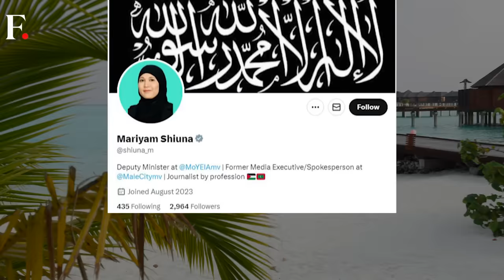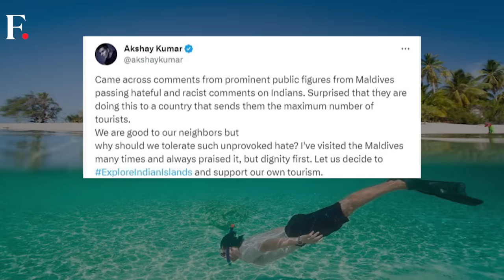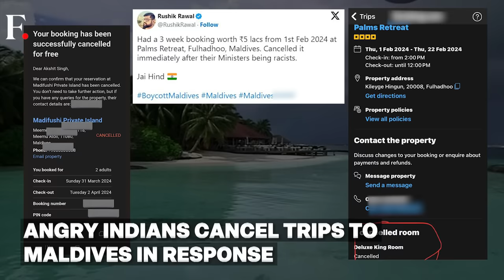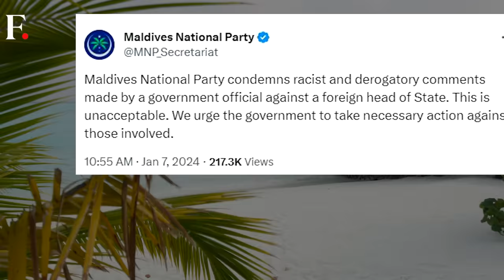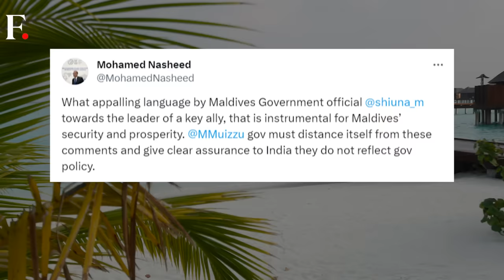Maldives Minister Mocks PM Modi, Sparks Massive Row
Maldivian Deputy Minister Mariyam Shiuna mocks PM Modi on social media after his visit to the Indian Union Territory of Lakshadweep. Shiuna's remarks sparked a massive row as angry Indians responded by cancelling their trips to Maldives.